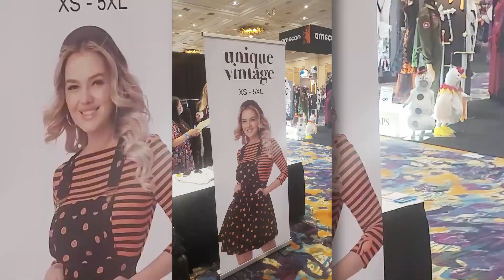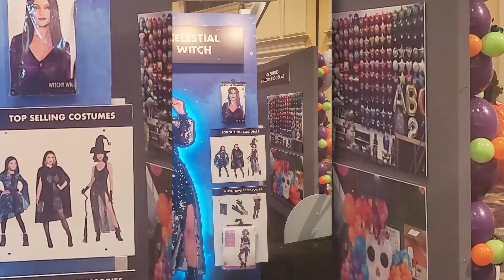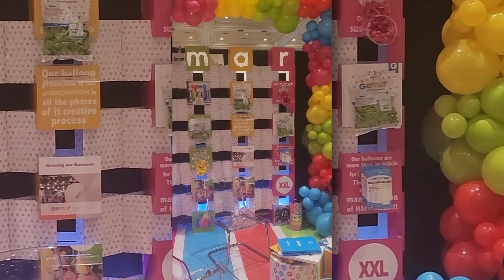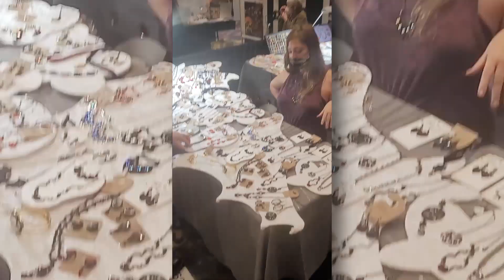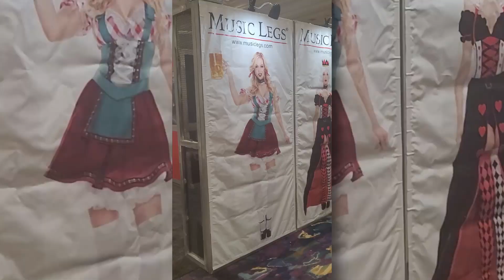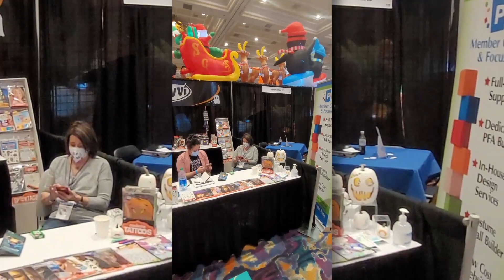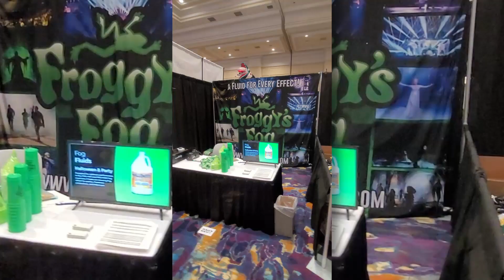Fear Expo Live Convention - Full Walk Thru Show Floor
Hauntworld takes you behind the screams of America's scariest and best events.  Today we offer you a full walk thru tour of the 2022 Fear Expo Live with haunted house vendors, monsters and more.